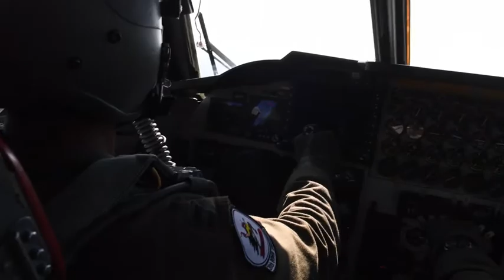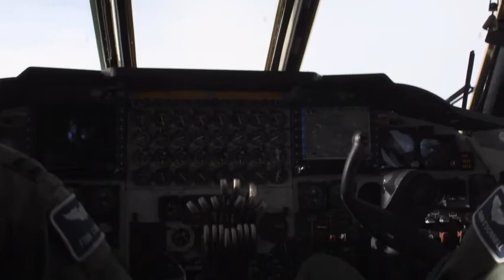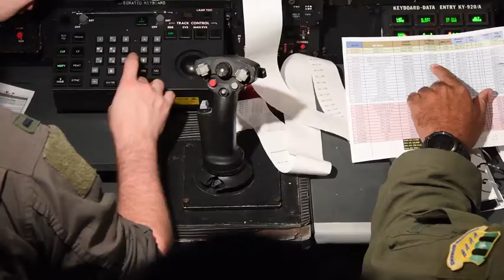20th BS trains at JPARC (B-Roll) (2019) 🇺🇸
🔴 [Author]:
Video by Airman 1st Class Lillian Miller

🔴 [Unit]:
2nd Bomb Wing Public Affairs

🔴 [Location]:
Barksdale Air Force Base, La, United States

🔴 [Description]:
Aircrews from the 20th Bomb Squadron participated in a training at the Joint Pacific Alaska Range Complex. This mission showcased the Air Force’s ability to integrate different capabilities in the modern battlespace.

🔴 [Tags]:
B-52, F-22, Barksdale, Eielson Air Force Base, Joint Base Elmendorf-Richardson, JPARC, 2nd Bomb Wing, 20th Bomb Squadron, 2nd BW, Joint Alaska Pacific Range Complex

🔴 [VIRIN]:
191112-F-NP461-0002